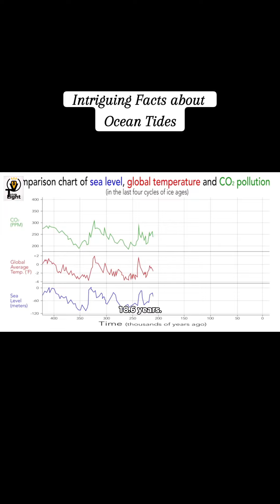Ocean tides intriguing facts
Ocean tides intriguing facts how they affect sea life + have a major effect ansah world dating clear back to the biblical times.